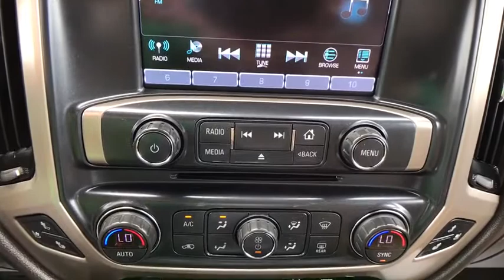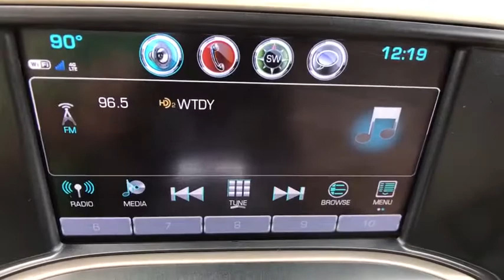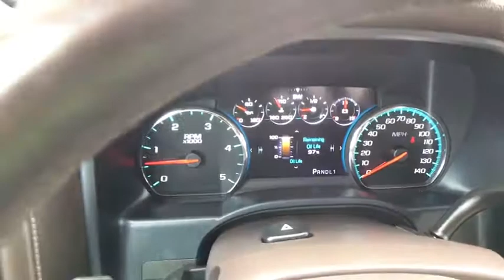2017 GMC Sierra 3500HD Allentown, Reading, Bethlehem, Philadelphia, Quakertown, PA Q20082A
Summit White Used 2017 GMC Sierra 3500HD available in Quakertown, Pennsylvania at Star Buick GMC Cadillac of Quakertown. Servicing the Allentown, Reading, Bethlehem, Philadelphia, PA area.
2017 GMC Sierra 3500HD Denali - Stock#: Q20082A - VIN#: 1GT42YEY0HF237945

480 N West End Blvd Route 309